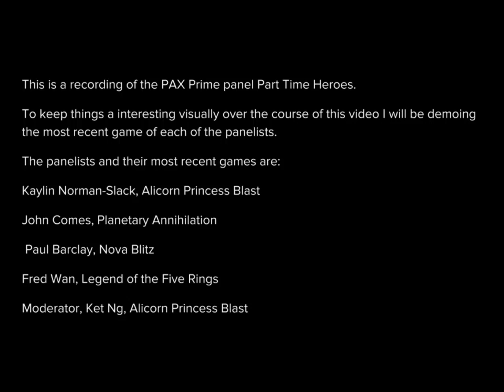Part Time Heroes Panel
Have you ever wondered if there were configurations to an indie studio other than the stereotypical 1-4 people working long hours? We are a collection of studios that are composed, in part or completely, of people also working day jobs. This is an audio recording of that panel set against video of game play from the panelist's games.

The Moderator
Ket Ng [Marketing, The Gaming Colts]

The footage for the L5R section was created by and features Togashi Azreal. He streams L5R as well as many other games.